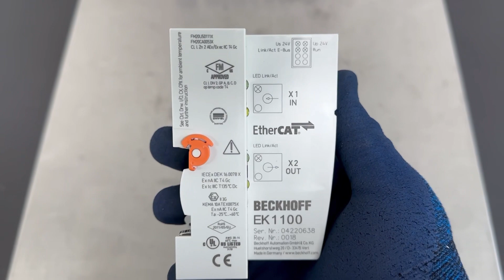BECKHOFF / Ethercat Terminal Communication Interface (EK1100) / INV-03572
[Transaciton Summary]
① Product (Model Number): Ethercat Terminal Communication Interface (EK1100)
② Manufacturer: BECKHOFF